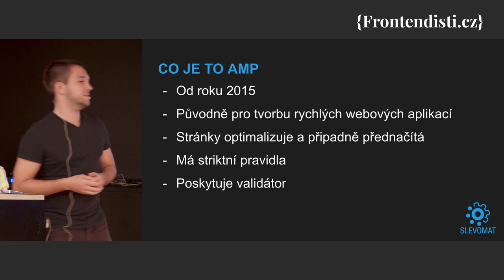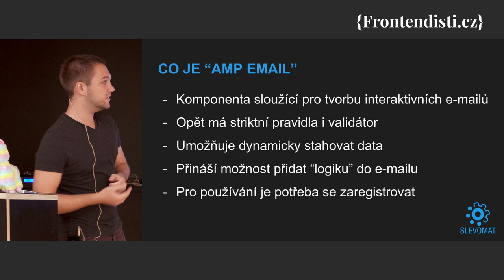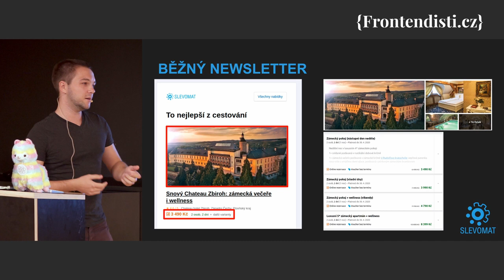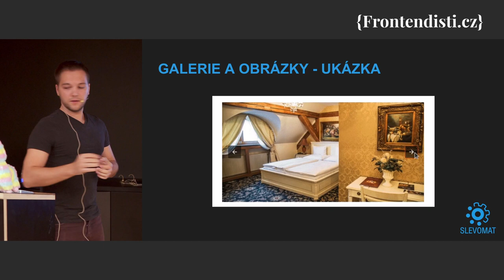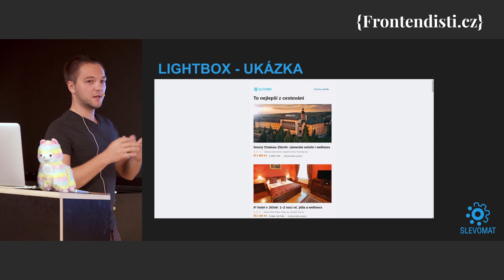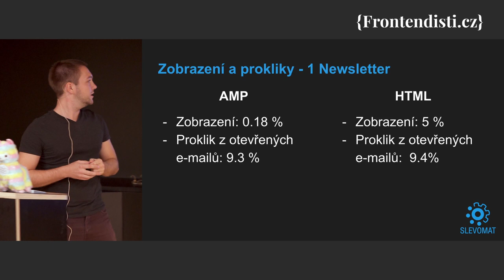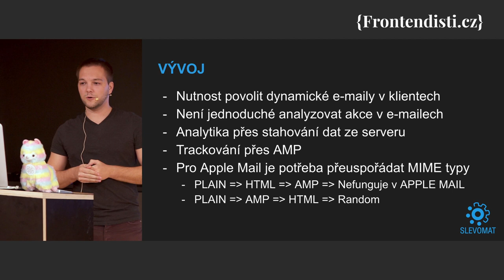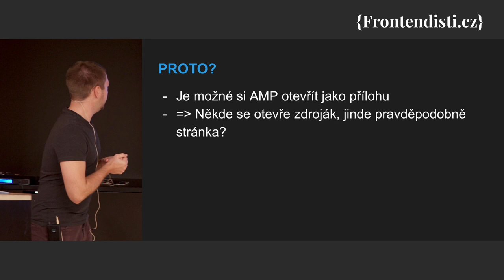Vladimír Macháček - AMP e-maily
Povíme si, co jsou to AMP e-maily a jaké benefity přináší oproti běžným e-mailům. Ukážeme si, jak se AMP e-maily vytváří, a jak jsme AMP e-maily implementovali ve Slevomatu.